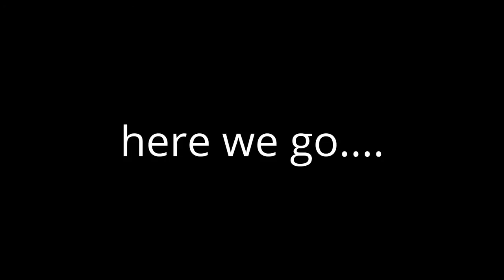PAULUS AMBUNDA vs JASON COOPER